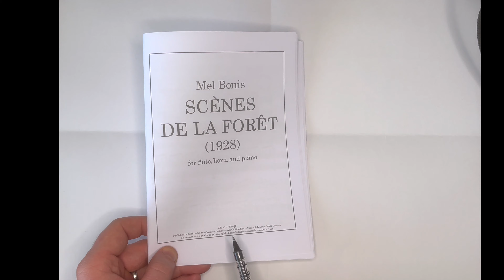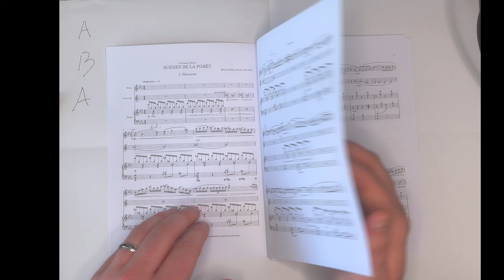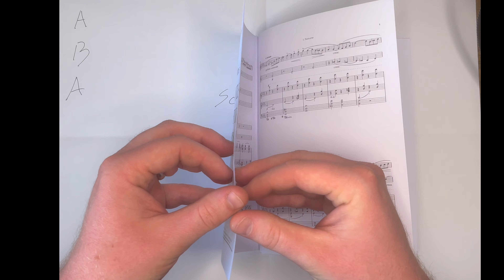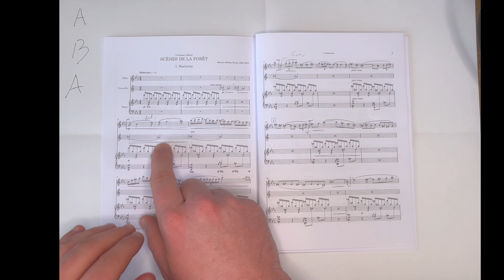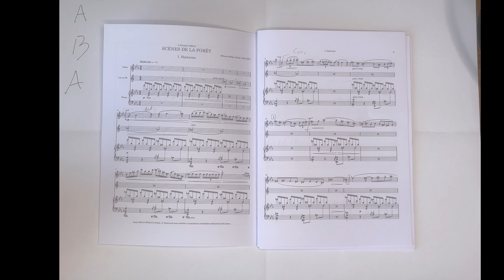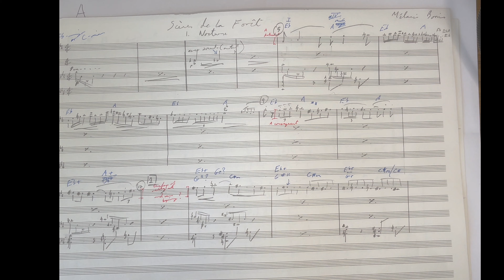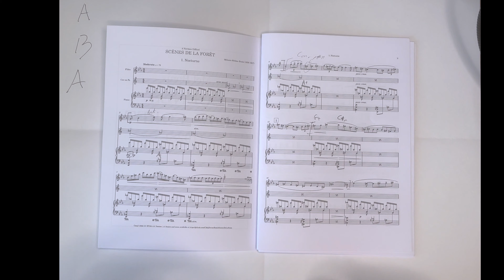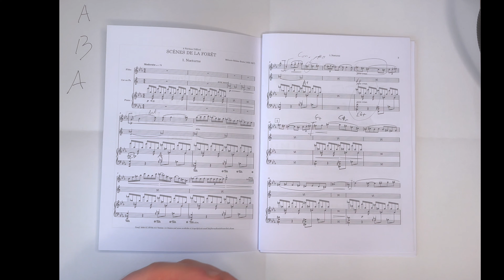Scenes de la foret (Nocturne) Music Analysis - Mel Bonis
Captivated by a recent upload by @Cmaj7, it is not often that I am inspired by music to imagine imagery while listening. Mélanie Bonis' Nocturne is a rare exception, conjuring images of gently swaying trees on a mystical woodland night. Therefore, I felt compelled to take a closer look at the piece, analysing what is going on in the composition. Reviewing form, melody, repetition and harmony, I offer an impromptu breakdown at some of the elements within Bonis' composition Nocturne from Scénes de la Fôret (Forest Scenes).

00:00​​ Introduction
03:46 Form/Structure and Melody
08:24 Repetition: Ostinati and Cells
10:46 Harmony: pivots around ostinato, #4 juxtapositions and modal inflexions
14:50 Close